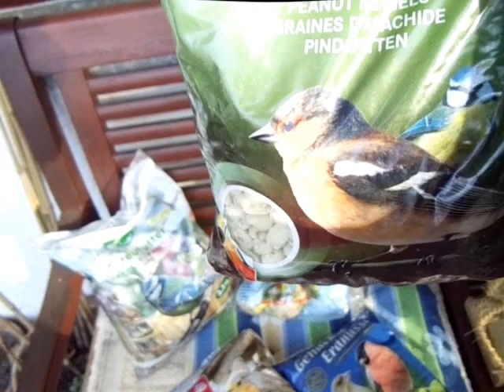winterfütterung vögel vorbereiten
alles was man zur winterfütterung braucht und kleiner herbstrundgang im garten